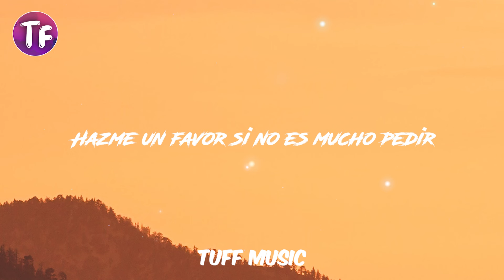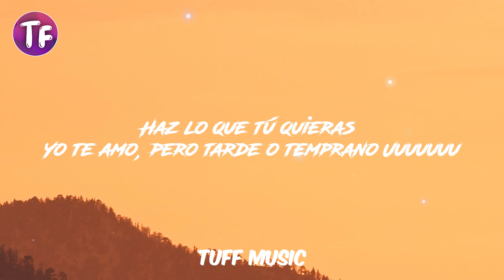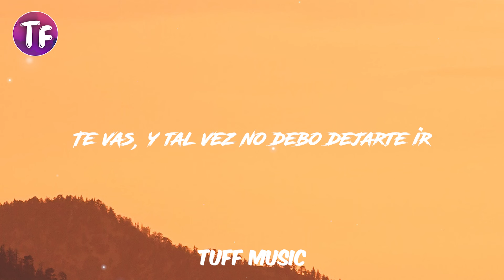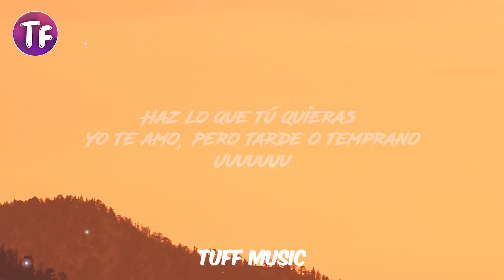Romeo Santos - Boomerang (Letra/Lyrics)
🎤 Lyrics: Romeo Santos - Boomerang

Hazme un favor si no es mucho pedir
Márchate cuando yo esté durmiendo
Voy hacerme el fuerte y dejar fluir
Ya veremos que nos dice el tiempo

Te vas, y tal vez no debo dejarte ir
Quizás mi dignidad permite que sea así
Yo te reto, anda vuela corazón
Volverás sin alas
Dios nos dio el libre albedrío
No me opongo a nada
No hay muralla afuera de esta habitación
Aquí no hay presión
Como último regalo oye el estribillo de mi canción.

Tú vas a llorar y vas a sufrir
Cuando tú regreses ya yo no estaré aquí
Vas a lamentar
Voy a predecir, tú vendrás rogando
Me voy a reír de ti

Ay, yo te doy luz verde
Anda aléjate de mí
Vas a lamentar
Voy a predecir
Ay, con tu ausencia no voy a morir
Haz lo que tú quieras
Yo te amo, pero tarde o temprano Uuuuuuu
Como un boomerang yo te aseguro que regresas a mis manos

Yo te reto anda vuela corazón, volverás sin alas

Vas a lamentar
Vas a lamentar voy a predecir